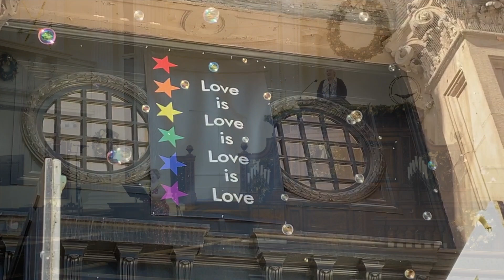Time ~ January 1, 2023